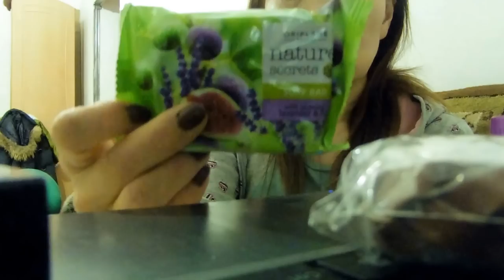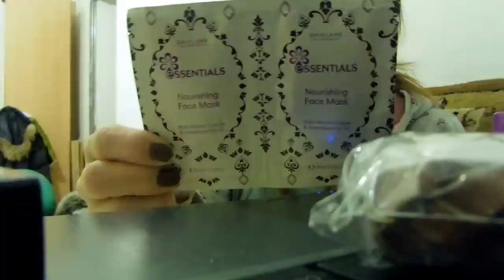Заказик Орифлейм 1 2016. Не устояла перед ценами сэйла)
Срочно! Выкладываю заказ Орифлейм по каталогу №1 2016. Осталась еще куча хотелок, но купила я остро необходимое.
0:48 23410 Мыло Инжир и Лаванда
1:07 30851 Питательная маска Макадамия
1:35 20357 Антивозрастной крем для рук
2:23 30382 Питательный крем для лица Макадамия
3:33 17556 Сахарный скраб для тела Молоко и Мёд
4:40 31304 Скраб для лица Малина и Мята
6:46 23414 Мыло Чайное дерево и Мандарин
7:18 30362 Гель для душа Код Чистоты с грейпфрутом
8:19 32031 Набор для коррекции бровей
8:41 28352 Ремень Эмми

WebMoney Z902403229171